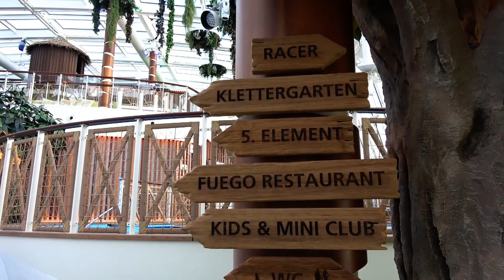AIDANOVA RUNDGANG - FOUR ELEMENTS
FOUR ELEMENTS auf der neuen AIDANova
wollt ihr alle Highlights der AIDANova sehen?
in unseren Videos zeigen wir euch alle Restaurants, Bars, Lounges,
Buffets, Kabinen und vieles mehr.